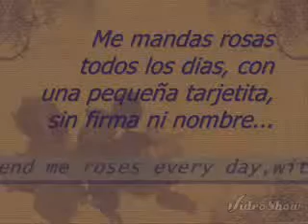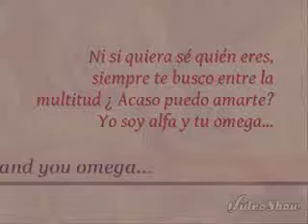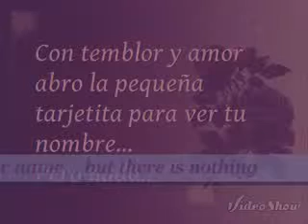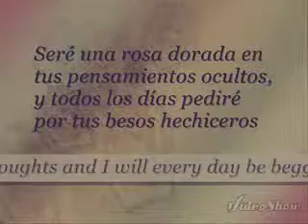PESEN NA DENQ 1 SMALLVILLE_BOSS ISPANSKI PREVOD